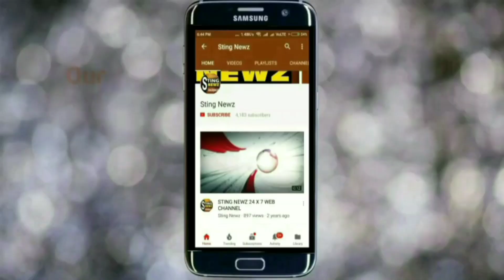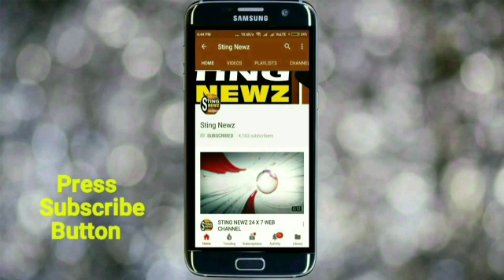হোলির দিনটা কেমনভাবে কাটালেন তৃণমূল প্রার্থী মৌসম বেনজির নূর? শুনুন তার নিজের মুখেই